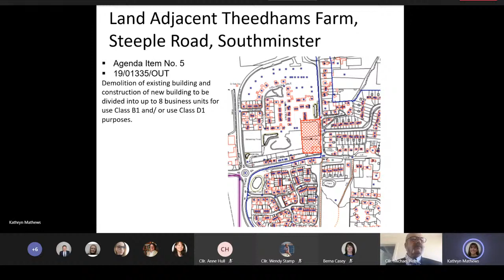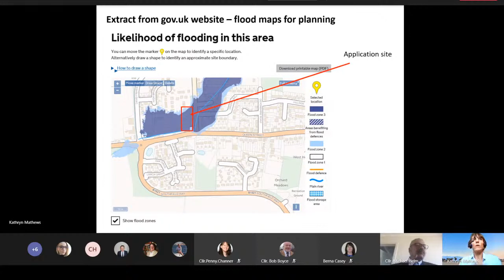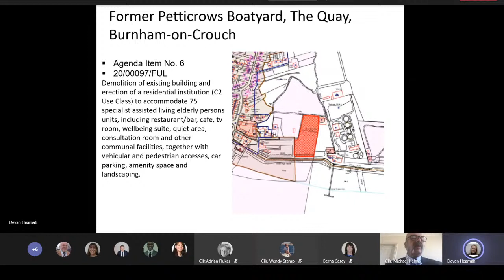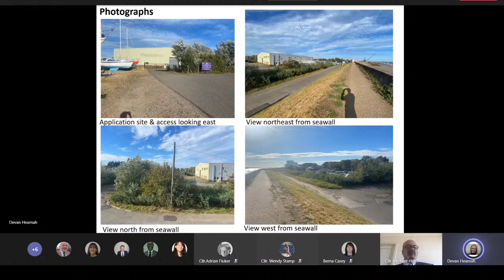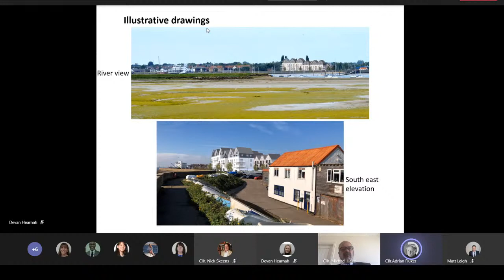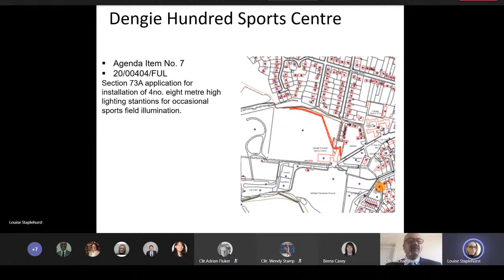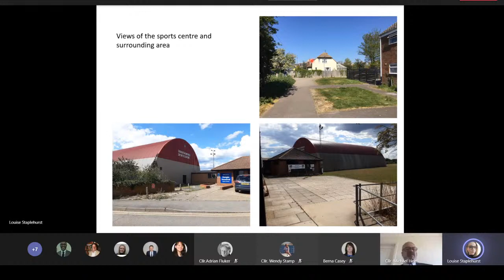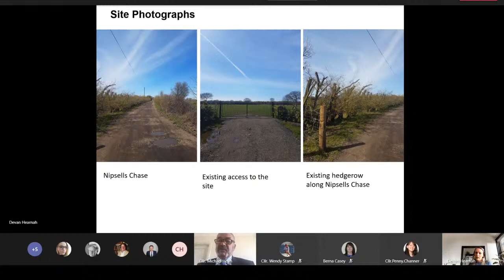05/08/2020 - South Eastern Area Planning Committee meeting